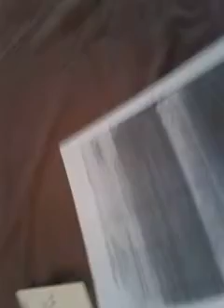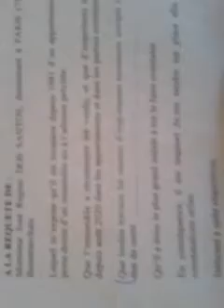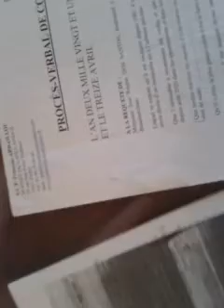CONSTA2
Je subi la négligence d'autrui ça ma détruis!

je de décidé de refaire un constat en vidéo
Je suis dans cette galère depuis 6 moi   l’abondamment des travaux
une information  de  vous dire prend garde avec les agences immobilier
garder tous les papier  pra guardar